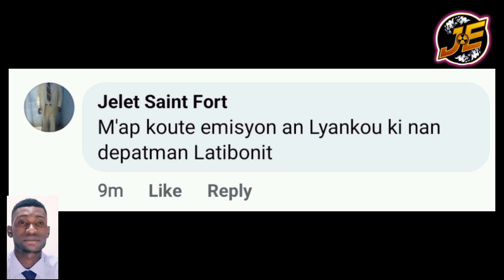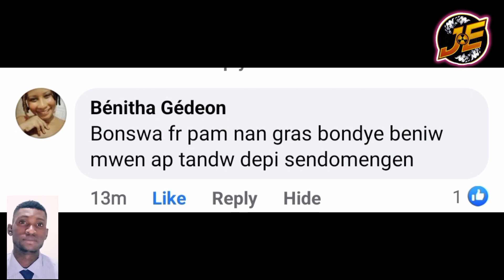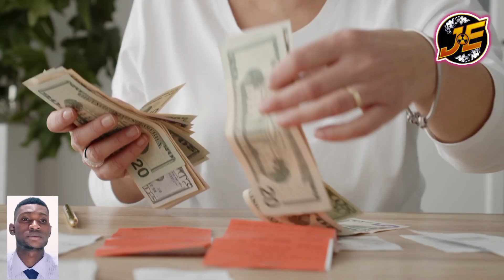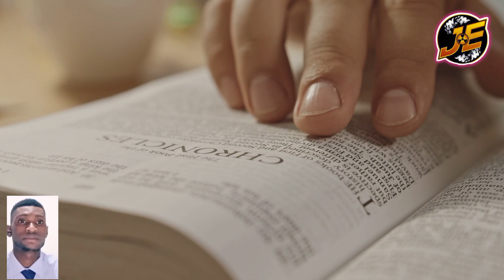Me kisa pouw fè pou Bondye moutrew moun paw la moun ki renmenw tout bon an fr Enel Joseph